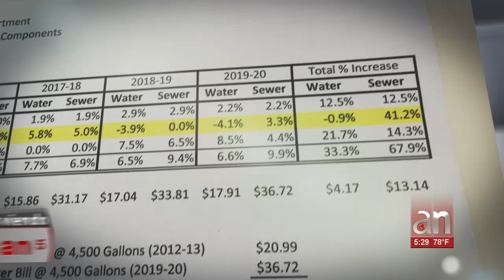Este jueves fue el primer día en funciones del nuevo concejo de la ciudad de Hialeah